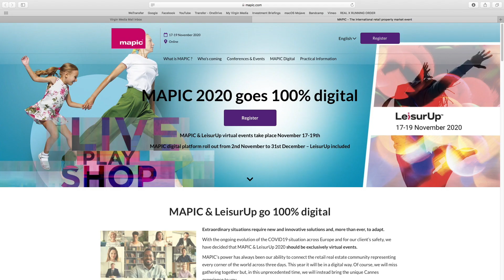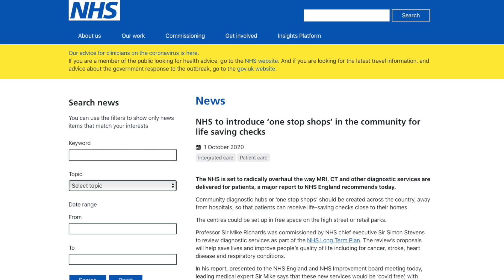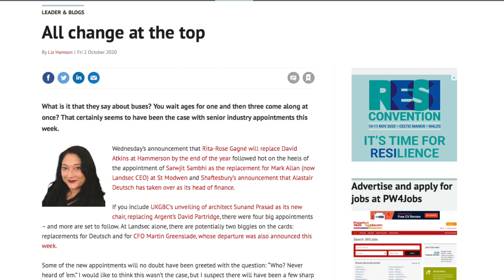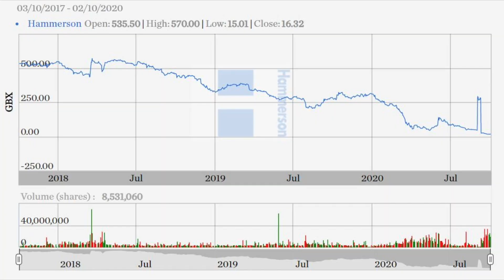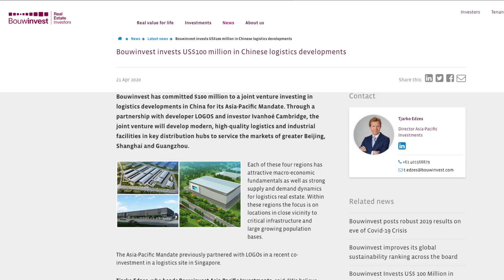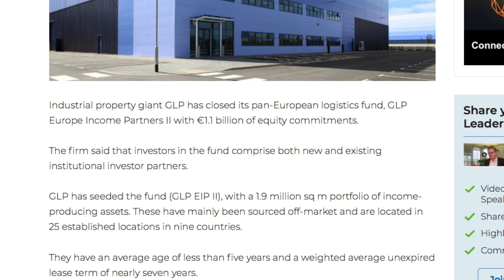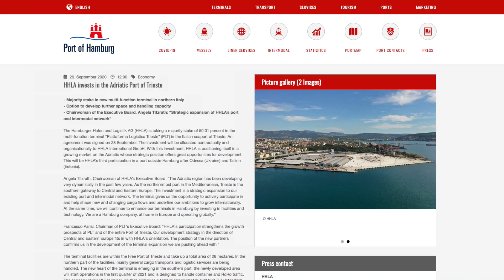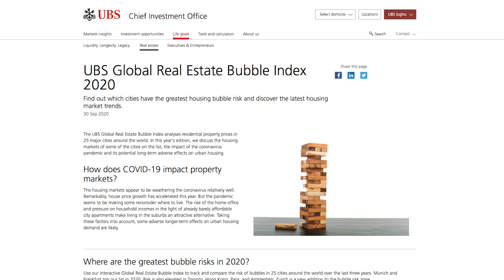RealCast: Mapic goes online, NHS takes to UK shops, resi bubbles in Europe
Reed MIDEM’s retail real estate show MAPIC is going digital in November as Covid-19 continues to restrict business events, and the UK’s National Health Service may become one of the major tenants for retail space as it too reorganises for the pandemic.

Meanwhile, UK REIT Hammerson recruits its new CEO from outside both the company and the country, Segro goes underground to provide last mile logistics and, among other logistics space news, Hamburg’s port operator has won a stake in the new logistics facility at Italian port Trieste.

Elsewhere, UBS says housing bubbles are building in several European cities. Dan Innes, Nicol Dynes and Paul Strohm join Richard Betts in your regular analysis of the key themes for the week in real assets.

You can download RealCast as a video or audio podcast and watch or listen to previous editions